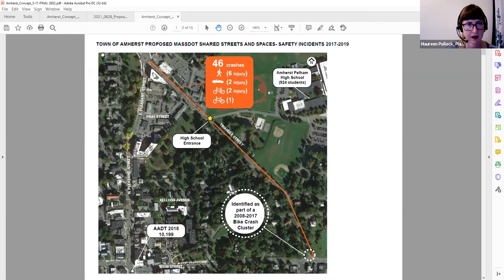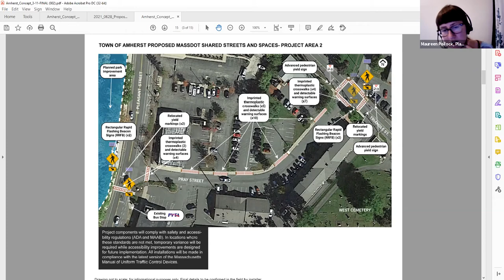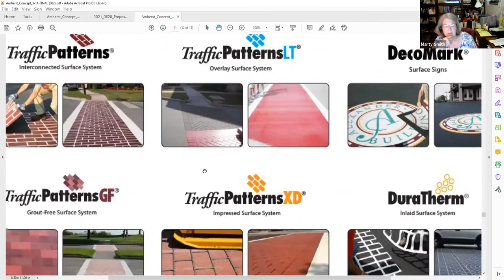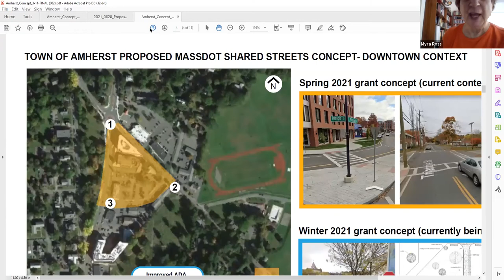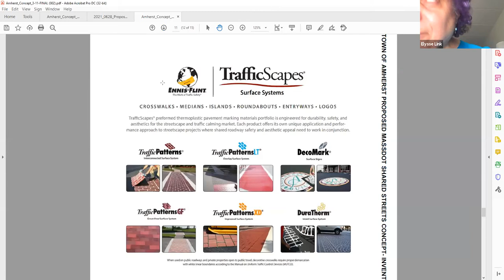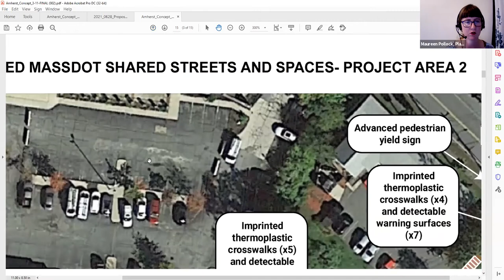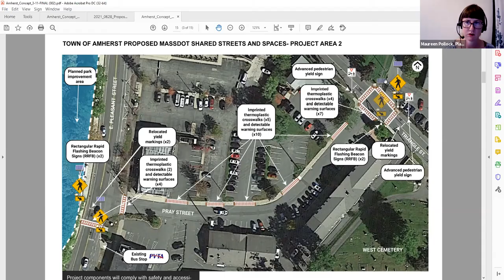Disability Access Advisory Committee July 13, 2021